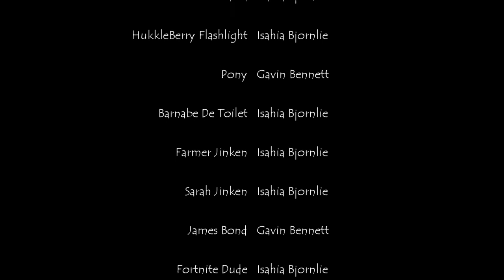Pony News Ep4 | llama News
In this episode of pony news all pony's are being attacked and need to hide. but Mr. Llama comes and try's out his own news video but when things take a dark turn Mr. Llama doesn't know what has happened to him.